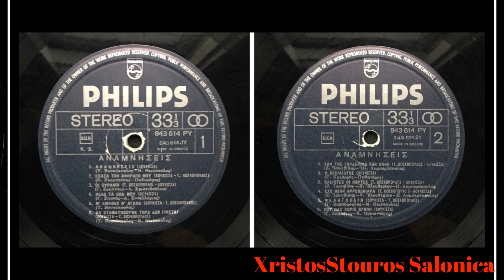Τολης Βοσκοπουλος Δουκισα Μ Εμαθες Ν Αγαπω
Τολης Βοσκοπουλος Μ Εμαθες Ν Αγαπω
Μουσικη Στιχοι Τολης Βοσκοπουλος
PHILIPS
Χρονολογια 1967